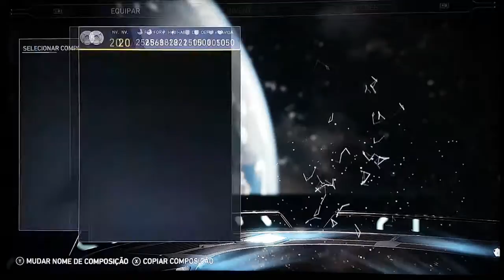INJUSTICE 2 - ABRINDO 400 CAIXA MATERNA - GAMEPLAY